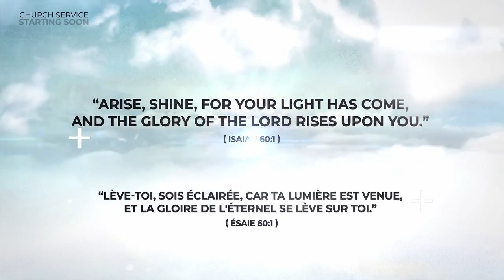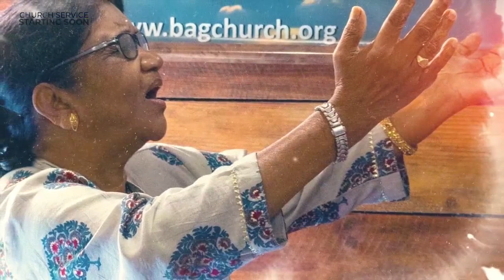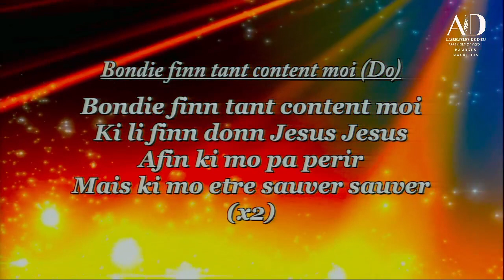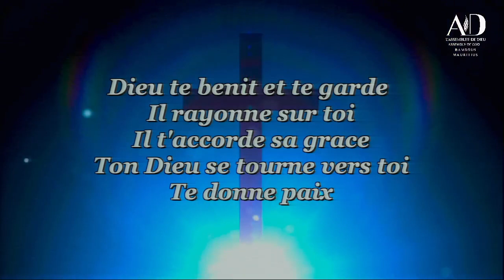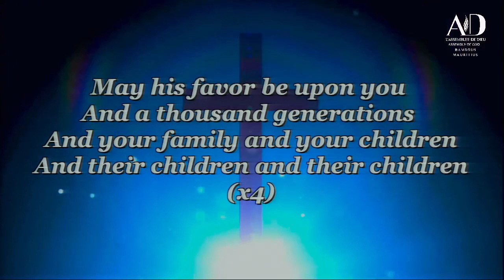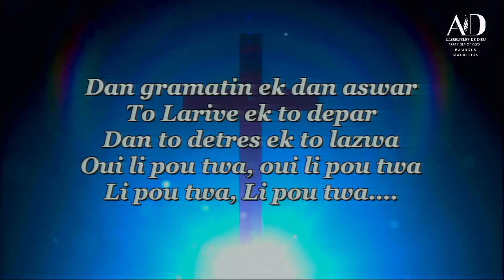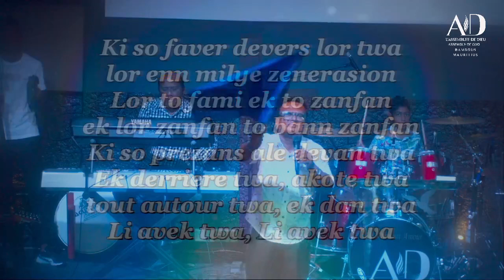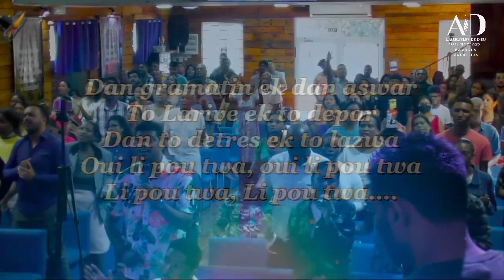Have an unshakeable faith. Hebrews 10:23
Pastor Devin Rajiah - Sunday 21 May 2023